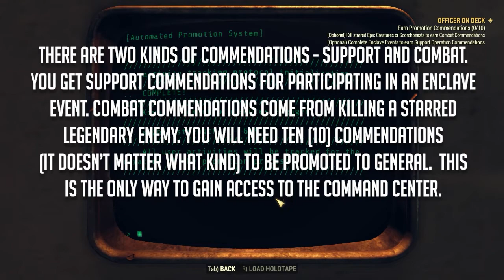Fallout 76: The Enclave - Officer on Deck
Gather commendations on your way to a promotion to general in order to access the Whitesprings Command Center. You must have completed the quest One of Us to begin Officer on Deck.